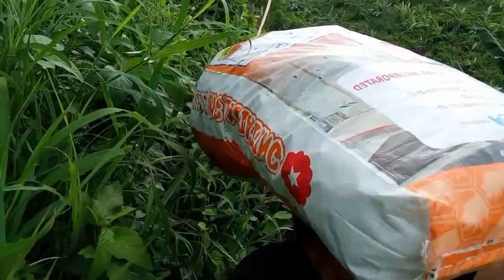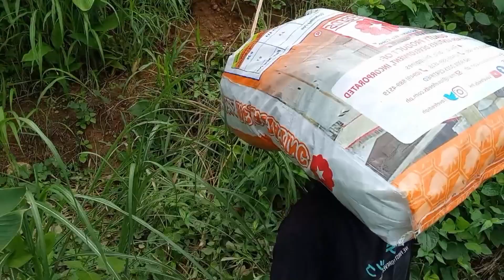going to bukid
full vedio